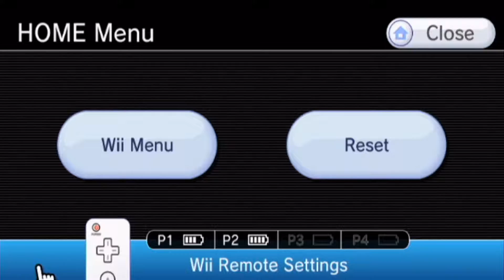TITAN VS. TITAN | Mario Strikers Charged - PART 2 - Alternate Buttons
It's like Event match 25 all over again!